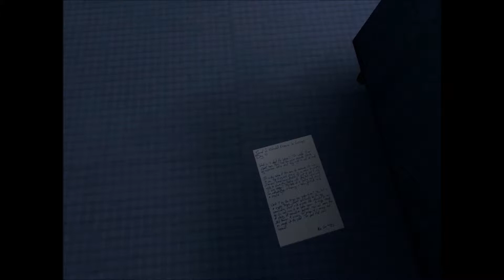The Stanley Parable Part 06 - Let me prove that I'm on your side.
As Stanley continues to deny the narrator his story telling experience, there is a moment of clarity.  And great beauty.  And how come she never called an ambulance?